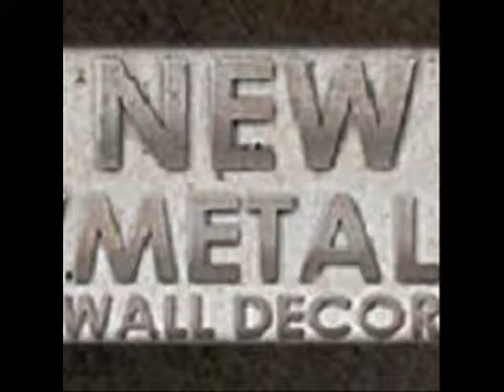A Dog And His Shadow By Pol Ledent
Brushed 3D Relief Metal Wall Art - A Dog And His Shadow By Pol Ledent

Code: NMWD2275

A Dog And His Shadow brushed 3D relief Metal Wall Art by Pol Ledent will provide a touch of color to any traditional or nature inspired room decor theme. This subtle, yet stunningly beautiful metal wall sculpture combines two hand brushed and colorfully painted steel panels that create a vivid 3D layered effect. This metal accent wall hanging has an individual unique design from the hand sanding process, making each a one-of-a-kind decorative metal art piece. Bring this beautiful scenic plaque into your home and enjoy a three dimensional piece of modern metal art from Pol Ledent that will enhance and compliment any home interior. Finished with a corrosion resistant coating.

DETAILS:
- Hand crafted in the USA featuring Belgium artist Pol Ledent's watercolor and oil paintings
- 3D relief metal wall art
- Painted a dog and his shadow
- brushed/sanded & layered steel
- 2 steel layers

DIMENSIONS:
- 23" x 32"